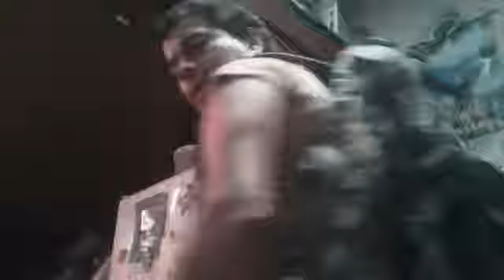Assault pack molle 2 military U.S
Military surplus